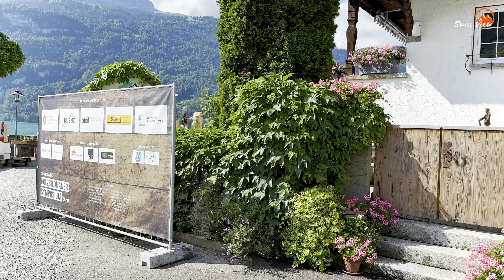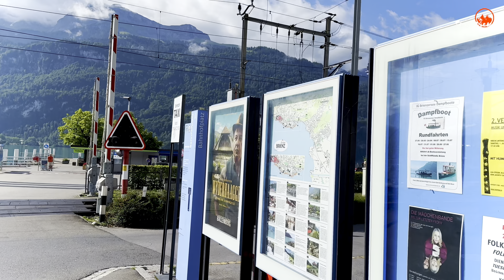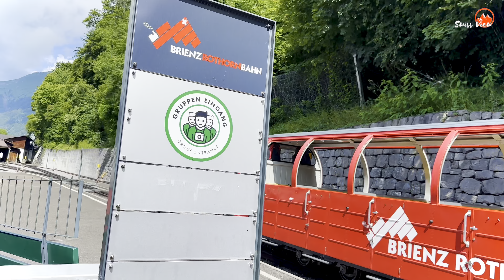Brienz , Switzerland’s Most beautiful Village | Swiss Town Summer walk tour _ switzerland tourism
Brienz - Village in Switzerland , is a village on the northeast shore of Lake Brienz in Switzerland’s Bernese Oberland region .

Temperature :22°C -24°C
Recording Date of this video : 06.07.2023
Location: Brienz , Switzerland